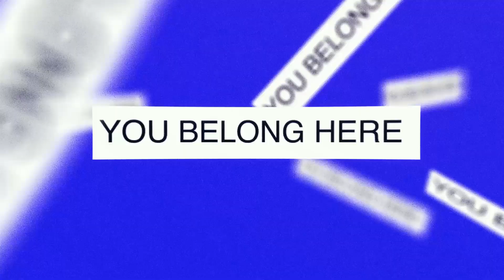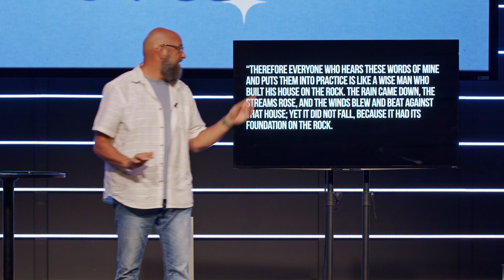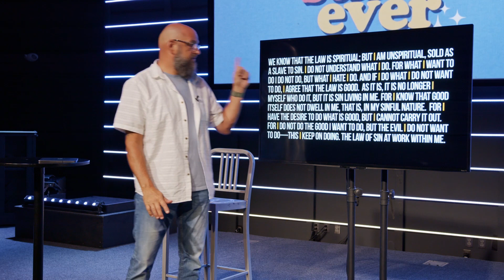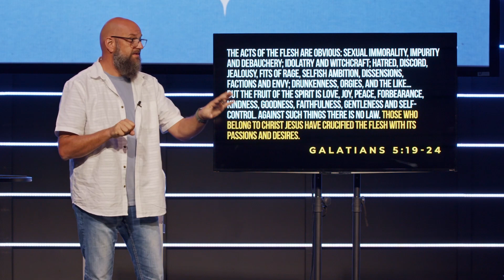The Greatest Summer Ever | Episode 3 | The Greatest Disciple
To regular people, aspiring to greatness seems like something reserved for people like Michael Jordan or Tiger Woods. But, when Jesus talks about what is great in the Kingdom of God, it runs counter to our culture's definition of greatness. Greatness is serving people who can't serve themselves, and loving people who are hard to love--after all, why would someone want to serve a God who doesn't see them as valuable? Why would someone love a God who is represented by people who don't first love them?